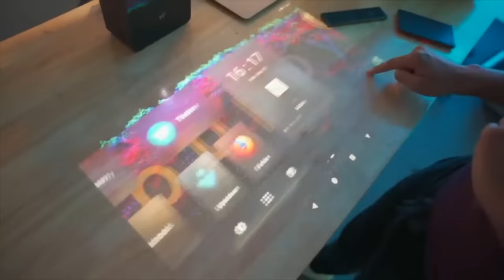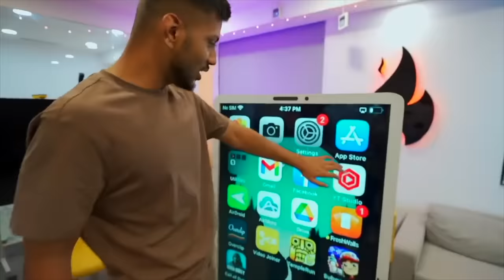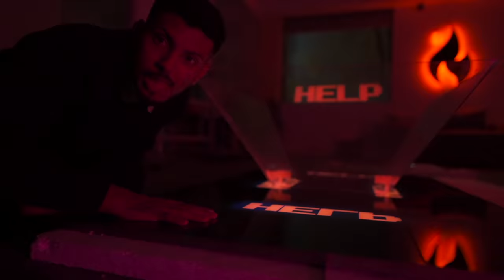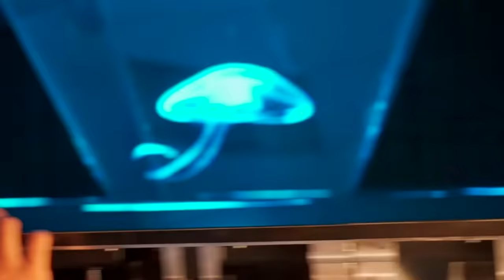I Made World's Biggest Hologram !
Bade ache lagte hain !